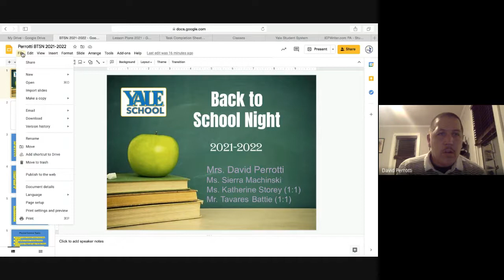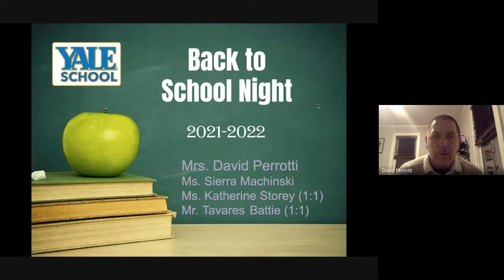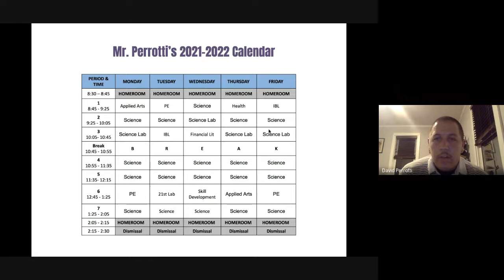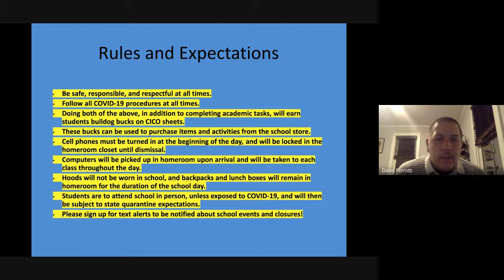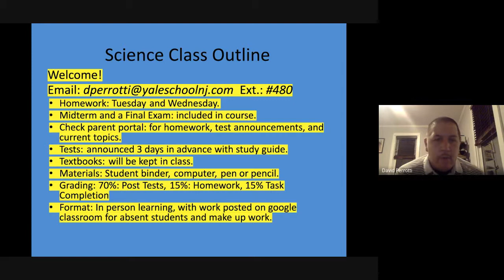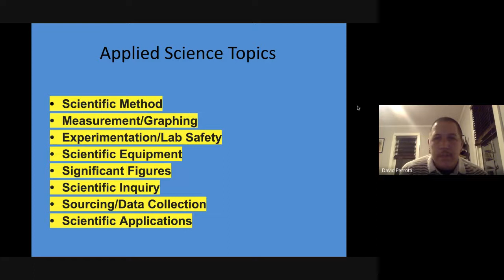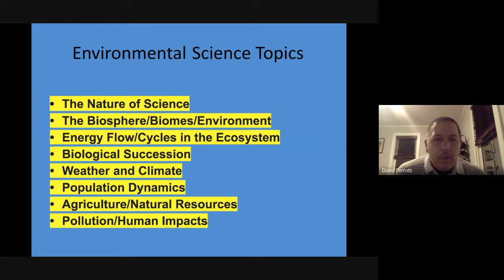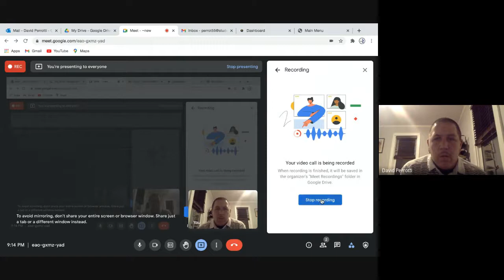Science with Mr. Perrotti